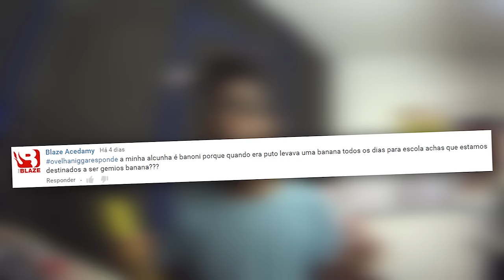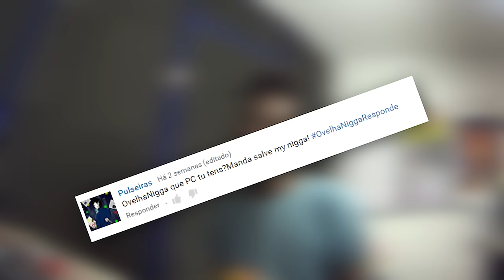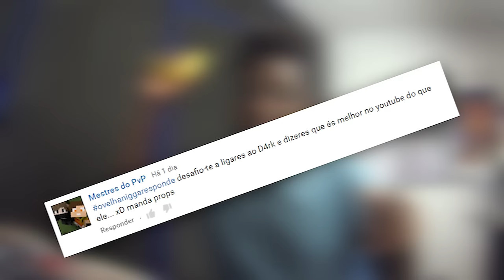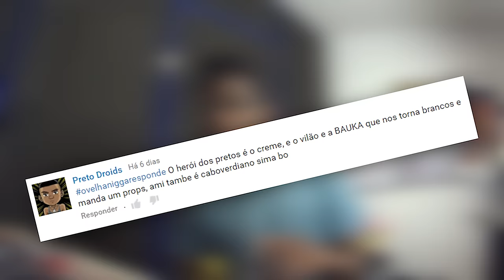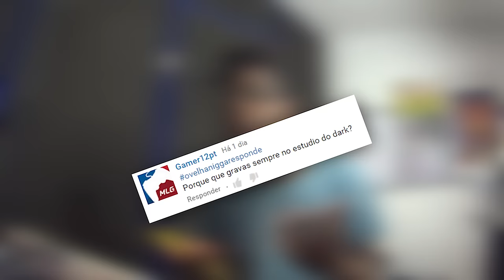ACONTECEU ALGO ESTRANHO !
Manda a tua pergunta ou desafio com a Tag OVELHARESPONDE não te esqueças de deixar o teu like :D